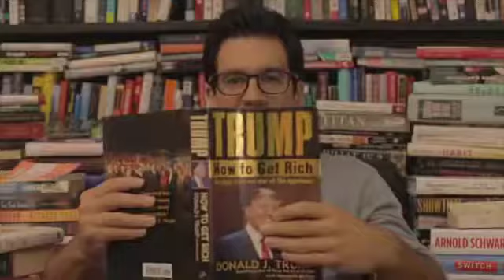Tai Lopez Book Of The Day - How To Get Rich (Do Not Lose Momentum) by Donald Trump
In this video, Tai Lopez talks about the book of the day which is How To Get Rich by Donald Trump, a lesson on to build your momentum when you are getting rich and not to lose your momentum by any mean.

Watch the video until the end to get the full info from the book how to get rich by donald trump.